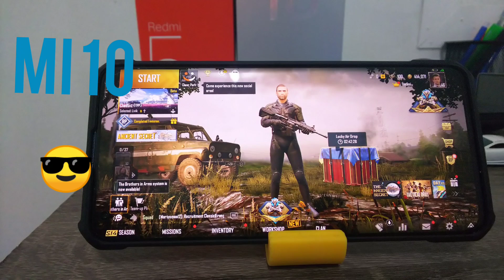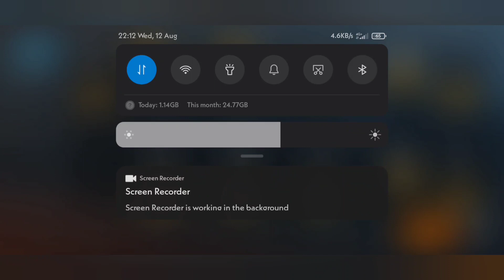PUBG MOBILE TEST GAME BY MI 10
Test game with my Xiaomi mi10 PUBG XIAOMI MI10